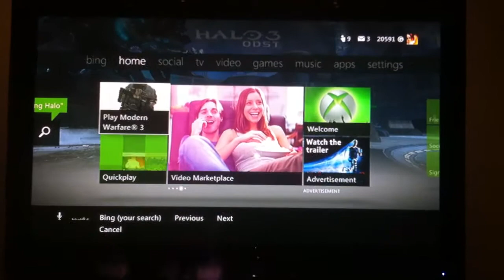Xbox 360 Dashboard voice commands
Testing out the dashboard voice commands on the new Xbox 360 dashboard